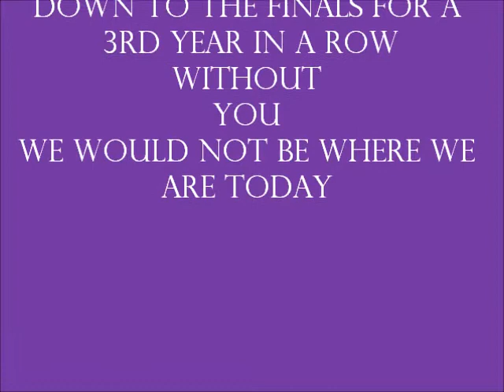Ireland Colliery Chesterfield Band Third Section National Finals Penlee Simon Dobson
Ireland Colliery Chesterfield band performing Live at the Third section National finals 2013 at Cheltenham Race course. The band were placed 11th out of 17 bands. The piece is Penlee by Simon Dobson